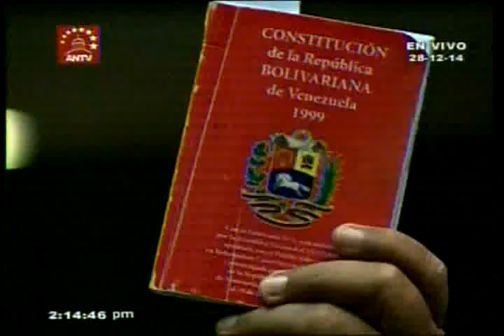AN designa magistrados del TSJ por mayoría constitucional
"Hoy vamos a votar para designar a los magistrados y magistradas al TSJ porque nosotros tenemos palabra y no aceptamos chantaje", afirmó el presidente de la AN, Diosdado Cabello, este domingo.